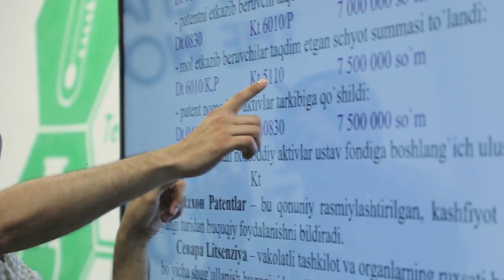✨ Walt DATA — Yerdagi eng mo’jizaviy joy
🪄 Ishonmaysizmi? Unda yuqoridagi videomiz orqali mo’jizaviy muhit va ozgina bolalik shukuhini his qilib ko’ring.

📍 Aytgancha, biz Disney Land’da emas, Darital binosining 2-qavatida joylashganmiz. Kurslar haqida batafsil ma’lumot olish uchun esa izohlarda o'zingizni qiziqtirgan kurslarning nomlarini yozib qoldiring!